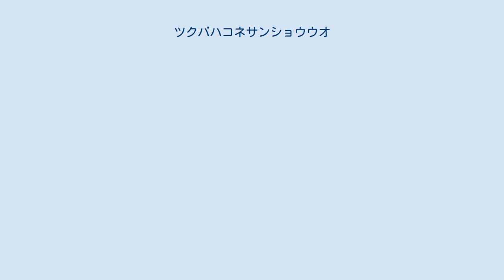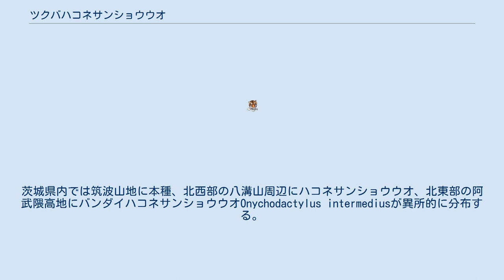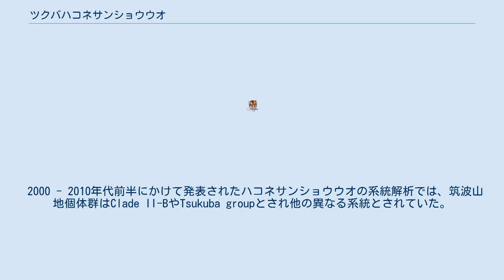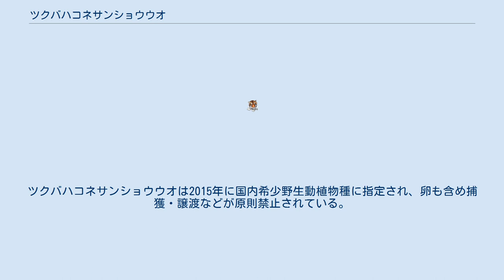ツクバハコネサンショウウオ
ツクバハコネサンショウウオ（Onychodactylus tsukubaensis）は、有尾目サンショウウオ科ハコネサンショウウオ属に分類される有尾類。
 長年、ハコネサンショウウオと同一種とされていたが、2013年、京都大学・教授・松井正文、同・研究者・吉川夏彦により、新種記載された。
 特徴は、ハコネサンショウウオ属の他種に比べて尾が短く、幼生の体に銀白色の斑紋が多く、尾の背側にはっきりした黄条があることなど。
 遺伝子解析の結果から、約280万年前にこの地域のサンショウウオが孤立して、独自の進化を遂げた可能性がある。
 日本（筑波山地の足尾山・加波山・きのこ山・筑波山・燕山‹石岡市・桜川市・つくば市›） タイプ産地は筑波山（桜川市旧真壁町）。
種小名tsukubaensisは筑波山に由来する。
茨城県内では筑波山地に本種、北西部の八溝山周辺にハコネサンショウウオ、北東部の阿武隈高地にバンダイハコネサンショウウオOnychodactylus intermediusが異所的に分布する。
頭胴長オス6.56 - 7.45センチメートル、メス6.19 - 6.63センチメートル。
頭胴長に対する尾の比率が小さい（平均でオス102.3 %、メス90.4 %。他種では平均でオス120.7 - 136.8 %、メス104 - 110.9 %）。
脊椎数は18個。
体側面に入る皺（肋条）は左右に12本。
体色は灰褐色や暗褐色・紫灰色と、個体変異が大きい。
背面に赤褐色や黄褐色の明瞭な縦縞が入る個体が多いが、一部で体色との境目が不明瞭になる個体もいる。
側面や腹面に銀色の斑点が入る。
 頭部は幅広く、上顎中央部に並ぶ歯の列（鋤骨歯列）は大型。
虹彩の上半分は金色一色か、黒い斑紋が入る。
 幼生は全長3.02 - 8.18センチメートル。
頭胴長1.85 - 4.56センチメートル。
幼生は銀色の斑紋や斑点が入る個体が多い。
尾部上縁にやや幅広い明黄色の縦縞が入る。
 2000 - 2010年代前半にかけて発表されたハコネサンショウウオの系統解析では、筑波山地個体群はClade II-BやTsukuba groupとされ他の異なる系統とされていた。
2008年に発表されたミトコンドリアDNAシトクロムbの分子系統解析では、約2,800,000年前にハコネサンショウウオ類の東北地方南部個体群が南下し分岐した系統と推定されている。
 5月下旬から6月中旬に源流域の伏流水内にて産卵すると推定されているが、4月下旬から5月中旬に源流の周辺で成体が発見されたという報告例もある。
 分布が限定的で、砂防堤防・林道建設による生息地の分断化、砂防堤防建設による幼生の生息地の破壊、地下水汲み上げ、ペット用の採集による影響が懸念されている。
ツクバハコネサンショウウオは2015年に国内希少野生動植物種に指定され、卵も含め捕獲・譲渡などが原則禁止されている。
2016年現在茨城県レッドリストでは絶滅危惧IB類と判定されている。